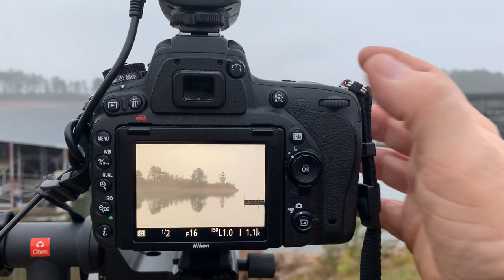Morning fog on the tracks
On this foggy morning, I met head-on with a train. The conditions were prime to capture the shot I was looking to get. As the train approached I only had seconds to react. and in an instant, it was all over. I headed to my next location to capture more of the morning mist.